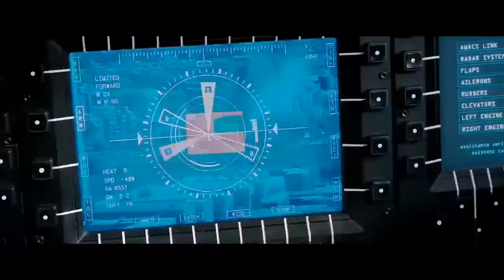White House Down. Trailer